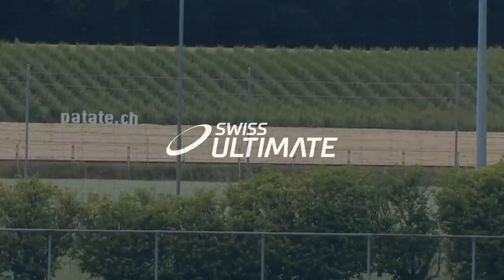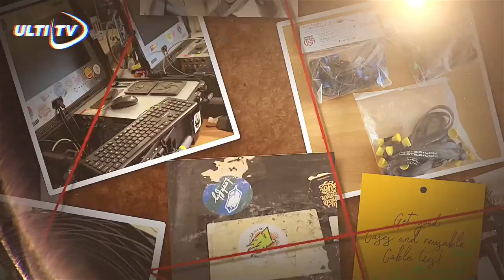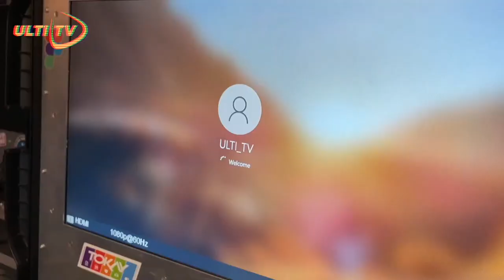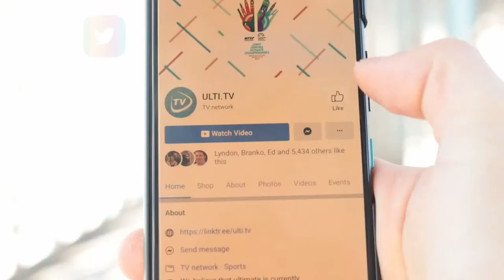Wiz Mixed 2 vs FAB Mixed Hip - Swiss MIXED Ultimate Championships/Meisterschaften 2022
The FINAL ROUND after the PRELIMINARY round 2 weeks ago. After FucZH Zurich, Crazy Dog's mixed stans and Disc Club Panthers Bern NexGen winning last year with spirit prizes for Wizards Geneva, Flying Saucers Lucerne, Scorillaz Bern. Who in Bern will take the medals home?

Thanks for tuning in to the Video Channel all about ULTIMATE and this time it's LIVEULTIMATE of the Swissmixednationals that hosts.

🇬🇧 Willem Garnier 🇬🇧
🥏 Nathan Fowler 🥏

Thanks SPIRITED MEMBERS
Marcel Klinge
Dmitriy Doroshenko
Felix Shardlow
Jeroen Oort
Sean Colfer
Patrick van der Valk
Edward Graham

🌍 Our partner, the European Ultimate Federation (EUF)